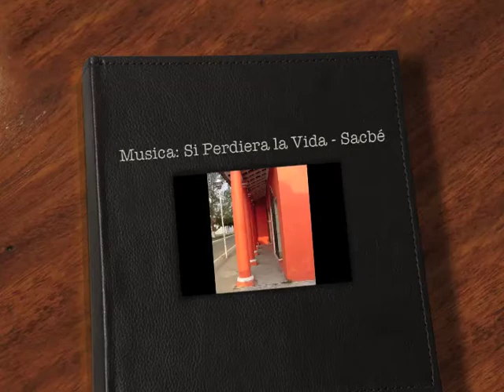Fotos de México por Rubén Carrillo - Si Perdiera la Vida - Sacbé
Más fotos de México